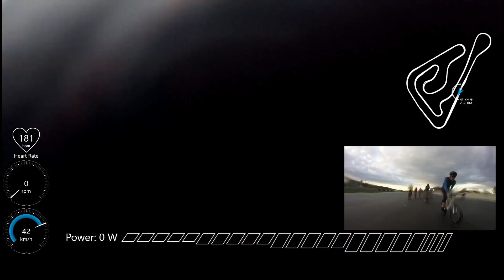BIKE ATTACK #1 at Slovakia Ring - FULL RACE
BIKE ATTACK #1 is the first cycling race from a series of 5. The race is basically a crit but instead of riding in loop on the streets here we have the entire Slovakia Ring circuit for it. Loop has ~5.7kms, it's almost flat and wide enough to give plenty of opportunities for attacks.

This 10 laps race was finished in a bunch sprint after all the attacks were neutralized. All the breaks were closed within a lap.

If you wonder, the average speed for the entire 59 kms race was 42.2km/h. I finished 11th in cat and 15th overall.

Sountrack: Go Rock

I ride my bike, I run (from time to time) and travel as much as I can - then I come here and share the experience with you.